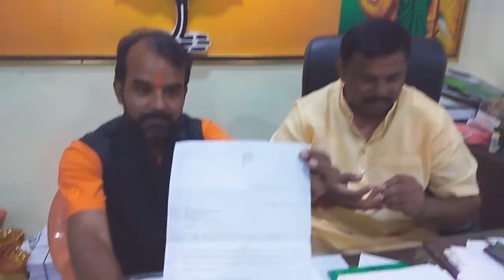Raja Singh ने दिया ओवैसी भाइयो को करारा जवाब